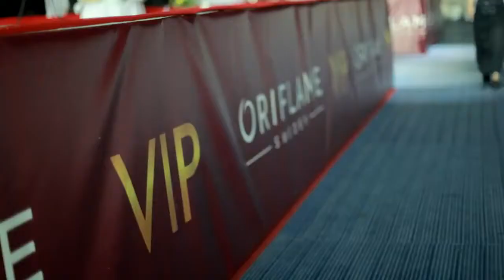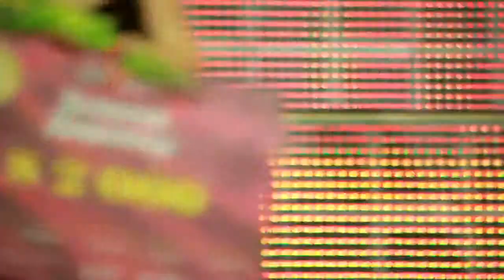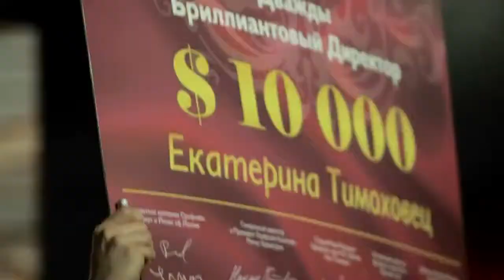Юбилейный Банкет Директоров Орифлэйм Беларусь 2012